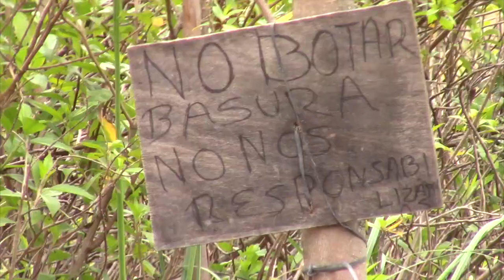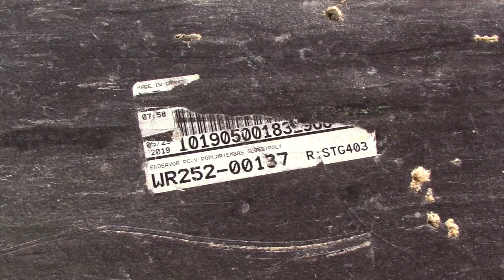Un ataúd fue encontrado en un botadero de basura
Al extremo llegó la semana pasada, el botadero no autorizado de basura que a fuerza de costumbre se ha ido formando en la vía antigua Girón Pasaje, desde Juringualo hasta el puente de Santa Ana, la presencia de un féretro provocó preocupación en los transeúntes y, como nunca falta, especulación al creer que era producto de una profanación de alguna tumba del cementerio. Las autoridades policiales junto a bomberos lo retiraron y comprobaron que se trataba sí de un féretro, pero estaba vacío y aparentaba ser nuevo.